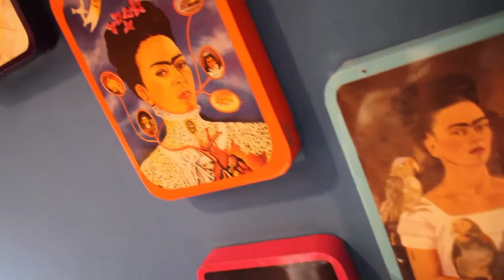El infortunio y la gloria de Frida Kalho tocarán Valencia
Como el temblor que anticipa un grande terremoto se avecina la puesta escena de “Frida viva la vida”, donde se verá a Prakriti Maduro en la piel de la tenaz artista mexicana. Desde su estreno principios de 2014 presentarse en Valencia habría sido una deuda no saldada pero el próximo domingo 11 de octubre el Teatro Municipal de Valencia recibirá esta pieza teatral.